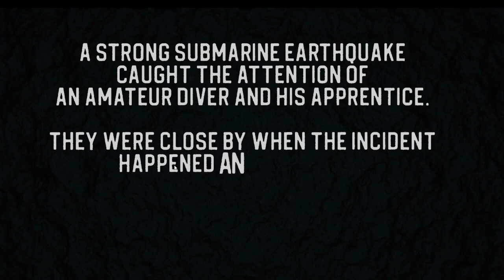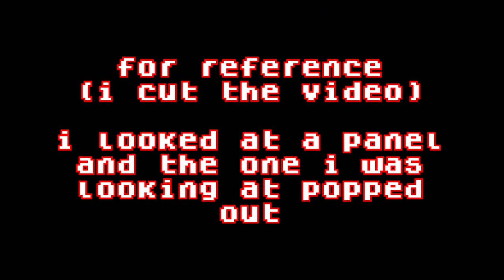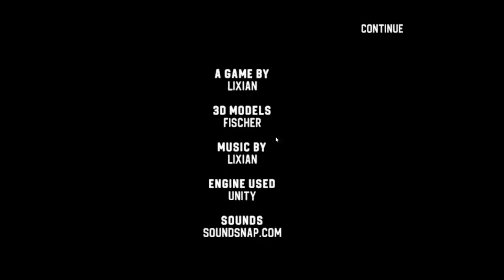Kitty!!! || Sinking Iron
Low quality, check.
Lag, Check.

This video is shit, dont come expecting anything good.